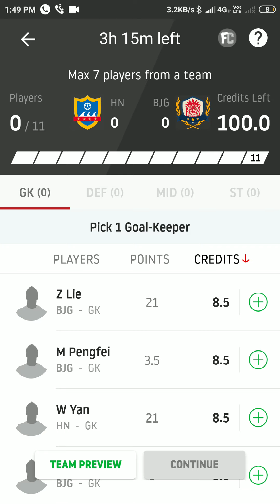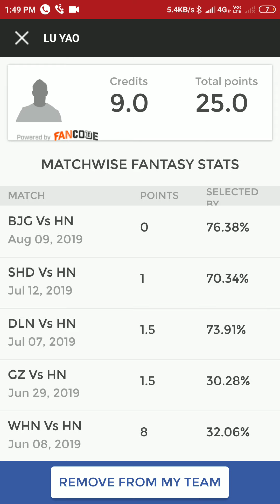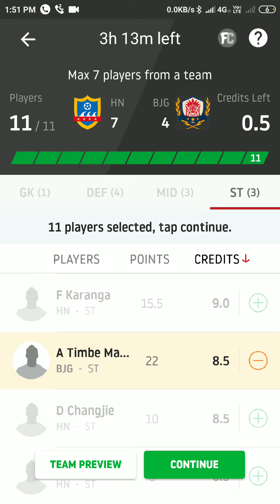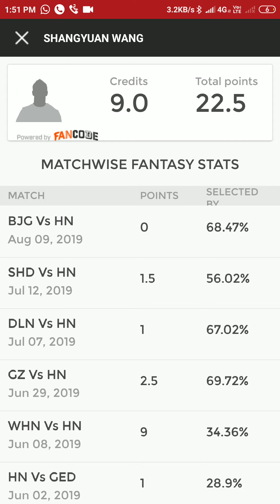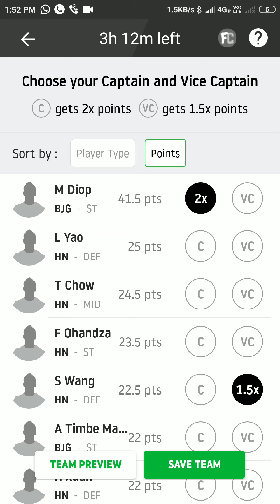HN vs BJG football dream11 team playing 11 news injury news and grand League team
This channl only for entertainment
videos are my thoughts and thinking based on
my experience and you are not force to adapt
the same and you are free to predict your own.)
Plz read carefully term and condtion.
Ye service charge h jo aapko best team
provide karna ke liya Iliya ja rha h.
Hum aapko force ni kar rha h pay ke liya.
Yeh prdiction game h yha kbhi loss bhi ho
sukta h.
Jo money aap pay karoga vo kisi bhi case mai
refundable ni hogi
So aap plz aap inko pdhna ke baad hi pay
kara.